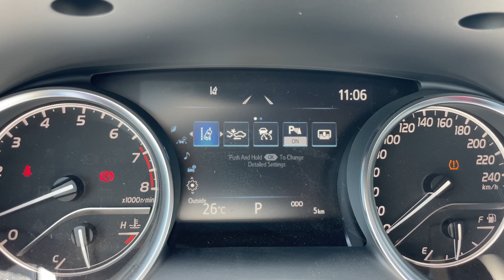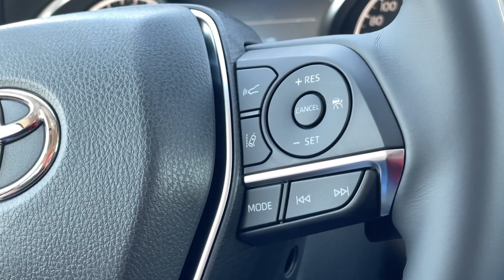تجربة قيادة تويوتا كامري ٢٠٢١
احدى اهم السيارات بالعالم من حيث الاعتمادية، العملانية، و سعر البيع المستعمل. هل تعتقد انها تستحق اللقب؟
تويوتا كامري ٢٠٢٢